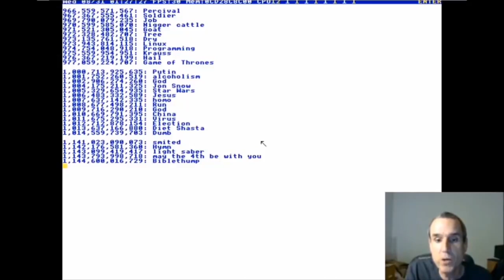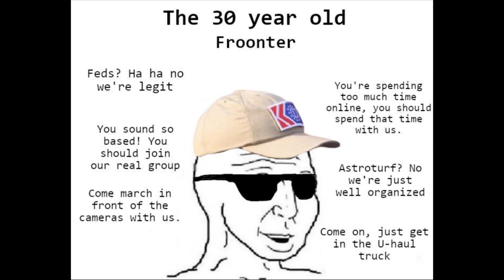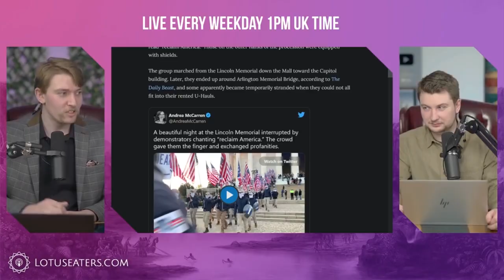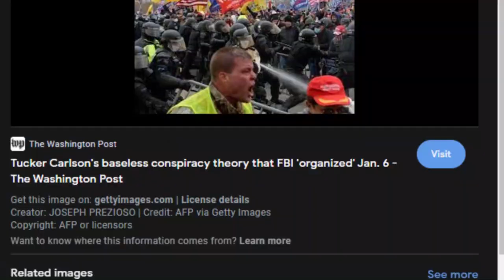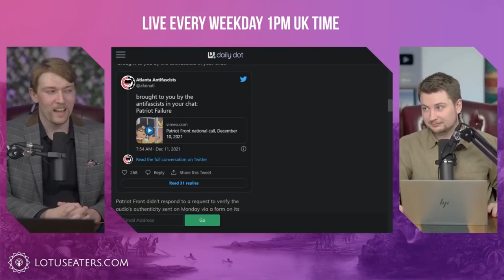Glowies Gone Wild 2: Patriot -Front- FED Edition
THE SEQUEL IS HERE! GET READY FOR MORE HOT GLOWIE ON GLOWIE ACTION!